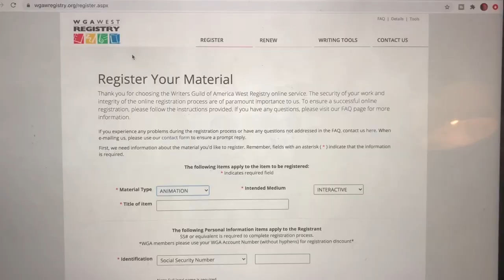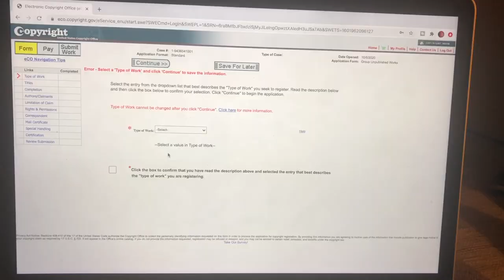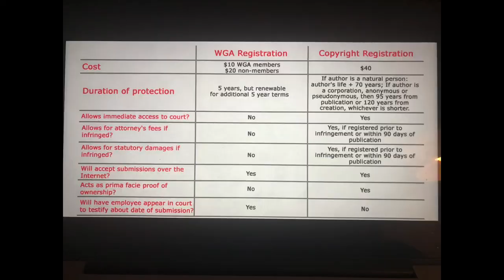How to Protect Your Work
Hey guys! Today I'm talking about how to protect your work as a writer.

U.S. Copyright Office -

ABOUT THIS CHANNEL:
I moved to Hollywood to follow my dream of becoming a television writer. I didn't see many people who look like me on this journey, so I wanted to create a community where we can discuss tips on how to get into television, the writing process, things I've learned, and the feelings that come alongside the idea of 'trying to make it."